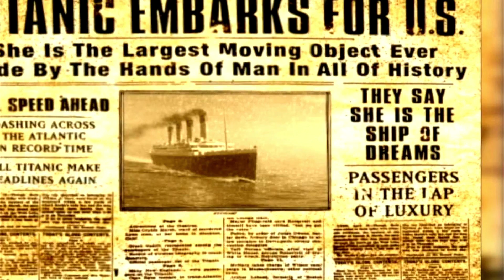Opening to Titanic 1999 DVD (HQ)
Order:
1. DVD Menu
2.THX Broadway DVD logo
3.Paramount Pictures logo
That’s it!!!